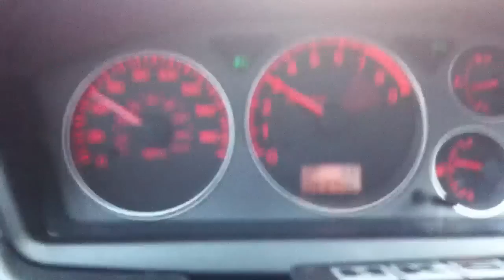EVO 8 Transfercase Whine